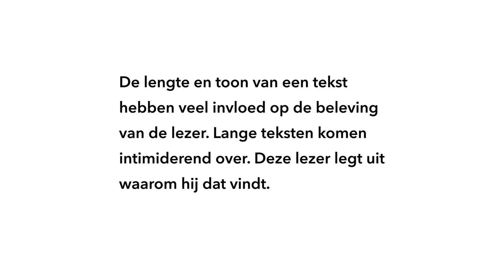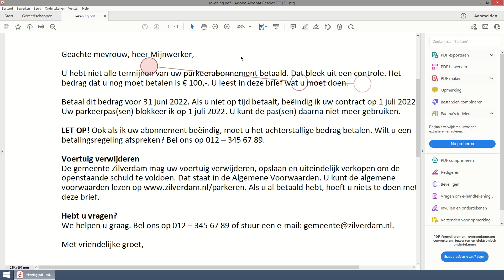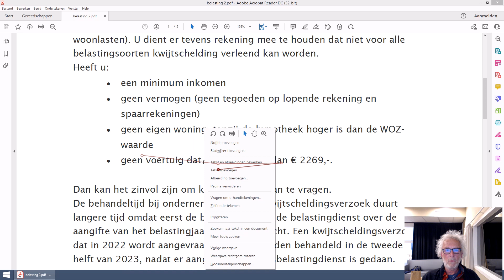Hoe ervaren lezers teksten van de overheid over betalen?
Lees ook het nieuwsbericht met de belangrijkste conclusies uit het onderzoek op